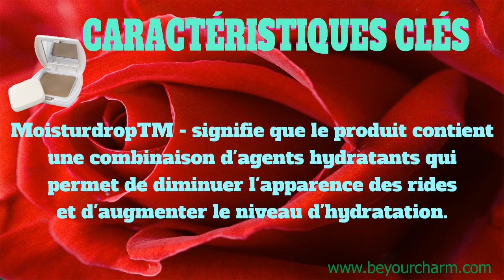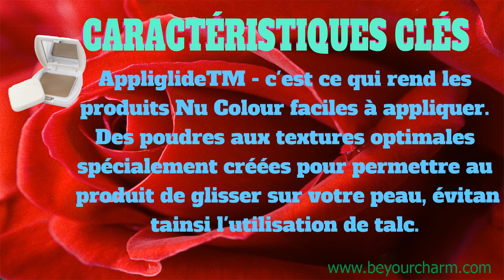BE YOUR CHARM PRESSED POWDER - PORCELAIN BEIGE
Cette formule 2-en-1 s'utilise à sec pour fixer
le maquillage et éviter de briller ou avec une
éponge humidifiée pour camoufler les
imperfections et unifier le teint.
Le boîtier n’est pas inclus et s’achète séparément.